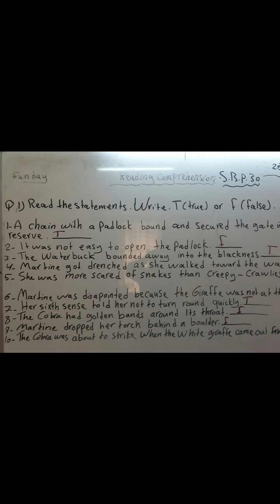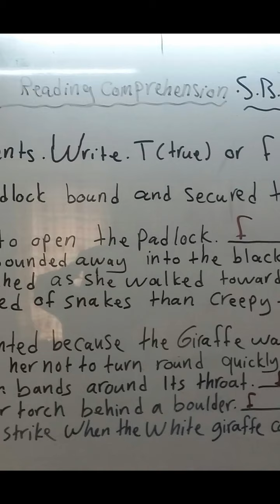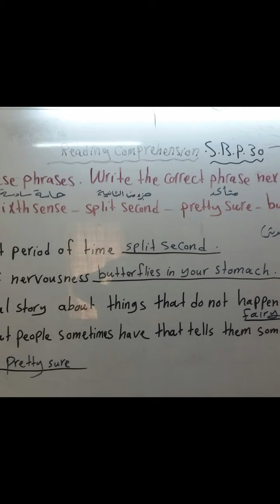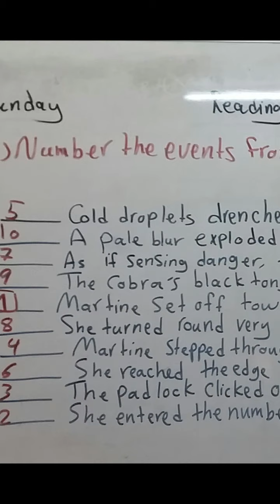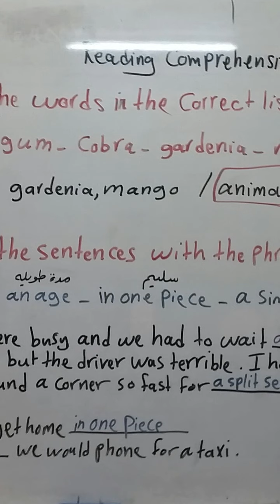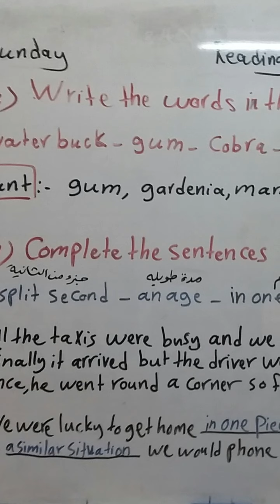Reading and comprehension . Unit 3 . Grade 8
SB.p 30 + WB p 24